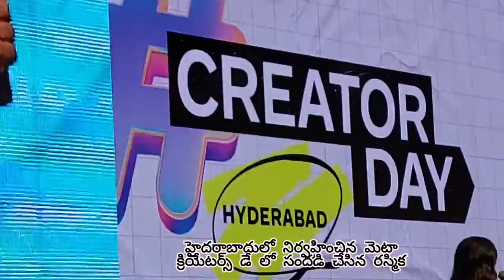హైదరాబాద్ లో నిర్వహించిన మెటా క్రియేటర్స్ డే లో సందడి చేసిన సినీనటి Rasmika